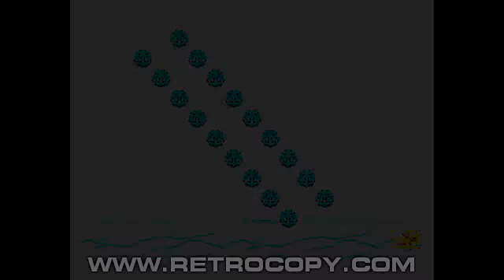Link Dragon (Sega Genesis / Mega Drive) Intro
Link Dragon released for Sega Mega Drive and Sega Genesis. Recorded using RetroCopy, the best Sega Mega Drive and Sega Genesis emulator.